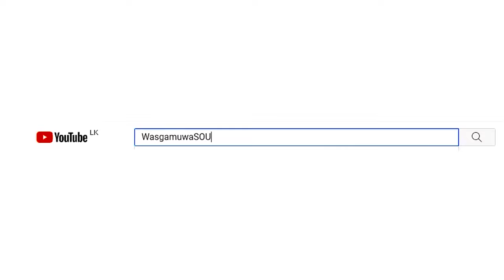peacock dannc jungel wasgamuwa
These tail feathers, or coverts, spread out in a distinctive train that is more than 60 percent of the bird’s total body length and boast colorful "eye" markings of blue, gold, red, and other hues. The large train is used in mating rituals and courtship displays. It can be arched into a magnificent fan that reaches across the bird's back and touches the ground on either side. Females are believed to choose their mates according to the size, color, and quality of these outrageous feather trains.